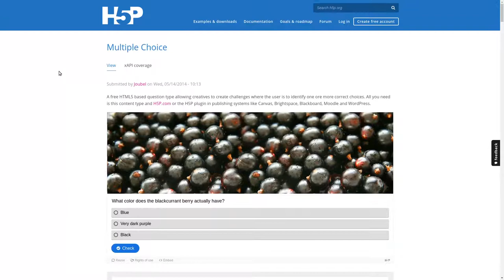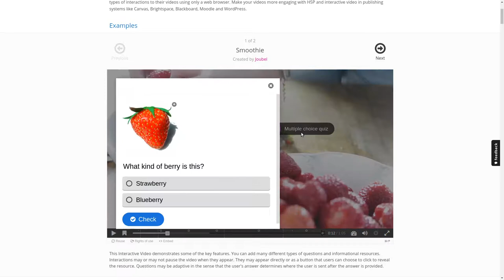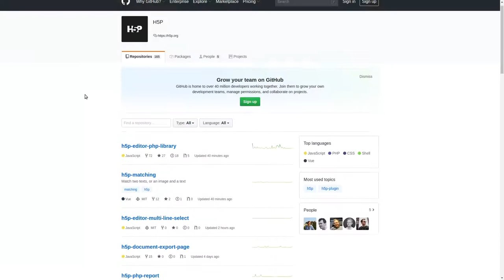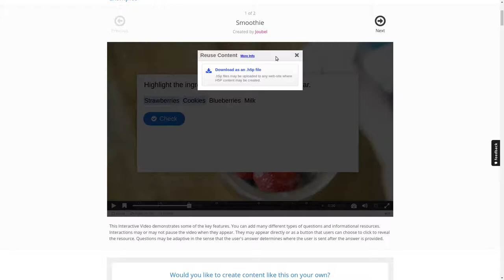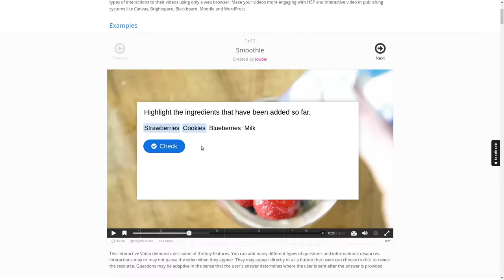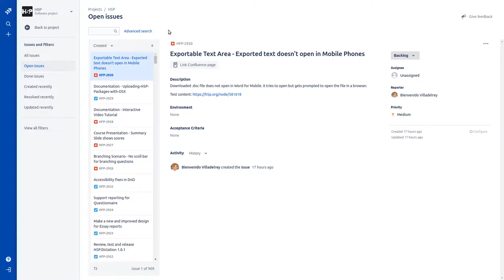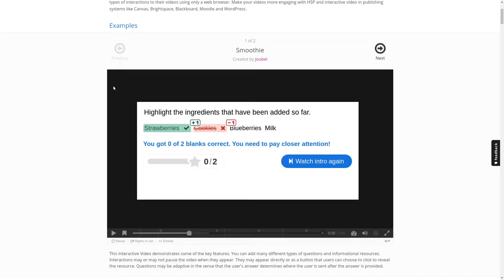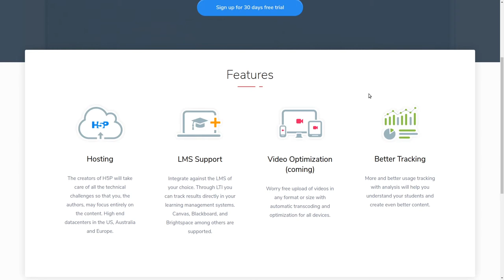OERcamp-Werkstatt 2020: Was man über H5P wissen muss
FRAGEN UND WÜNSCHE ZU H5P?

Soweit gesetzlich möglich, wird auf auf alle Urheberrechte und verwandten Schutzrechte verzichtet, denn das Video ist lizenziert unter der "Creative Commons CC0 1.0"-Lizenz